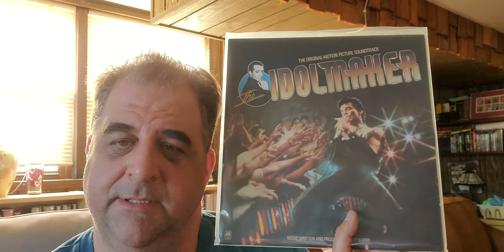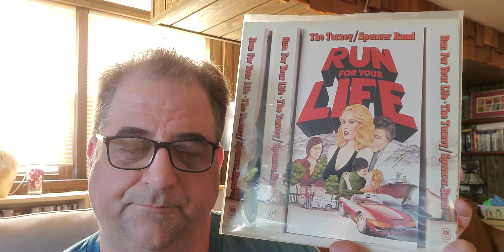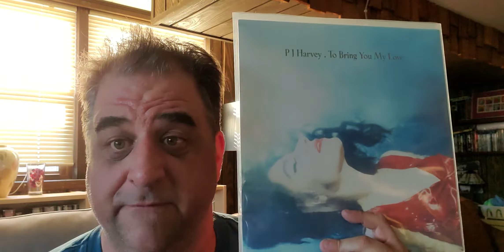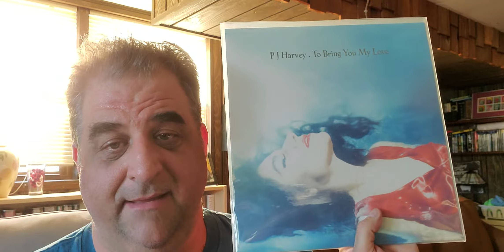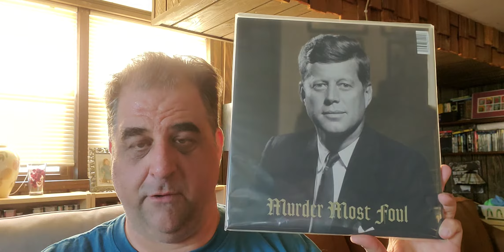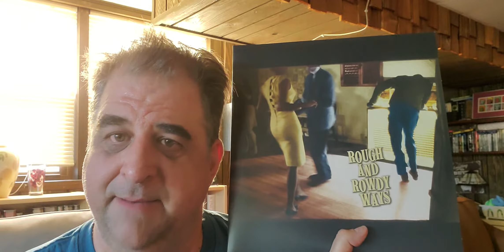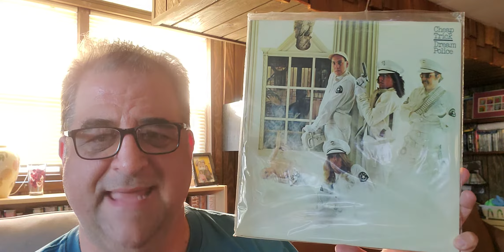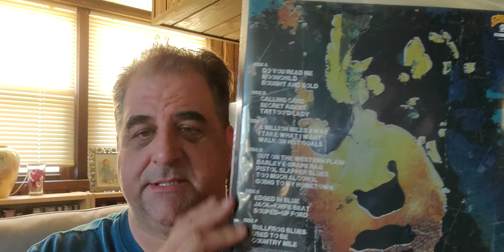Vinyl Community: Spin Zone 82